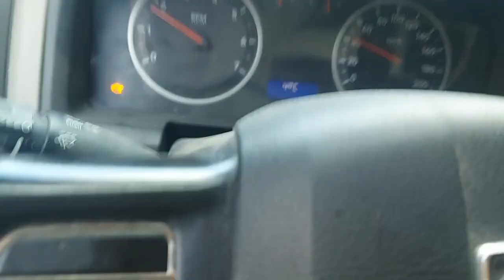Hunting trip turned into Wolf hunting me trip !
Went hunting for Deer and Grouse on November 6 in kelowna BC but found Wolf tracks and started hearing odd sounds ,,really felt like i was being followed, NO JOKE...But also found some extra things on my journey and got a weee bit turned around..

lots more videos on the way, my goal is to upload a video each
month if life does not get to much in the way haha.

BUSHN IT Adventures & Gear is about many things we like to do in the wild and
the back roads such as,
Fishing, Hunting, Camping, Quading , Gold exploration,
wood working and much more.

BUSHN IT Adventures & Gear  is a Okanagan based company focused around,
Live Edge Wood Working
Clothing Gear
Personal Outdoor Experiences ( youtube)

or check out my facebook page at: Bushn It Adventures and gear
or facebook page at: Bushn It's ,,, Everything outdoors group